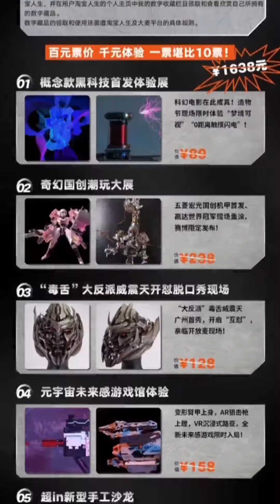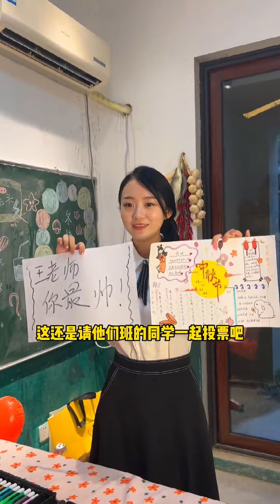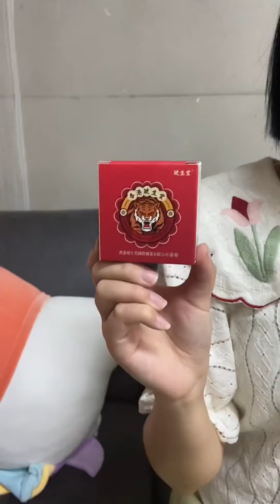蘑菇頭把秋梅姨的巧克力吃了，還栽贓給大丫，奶奶也助紂為虐！【冬梅小賣部】